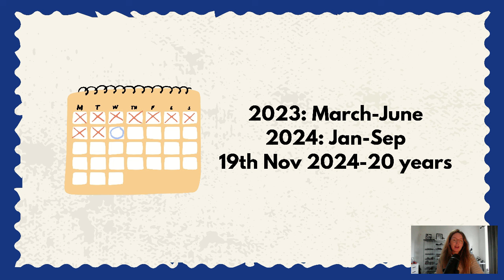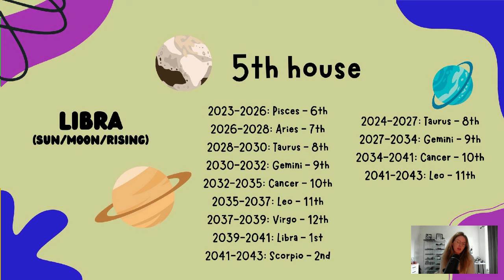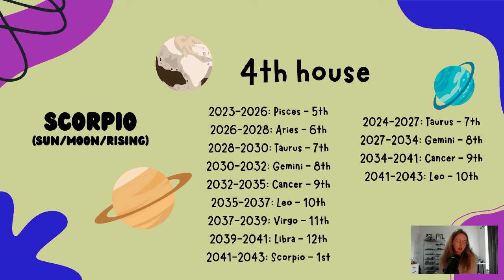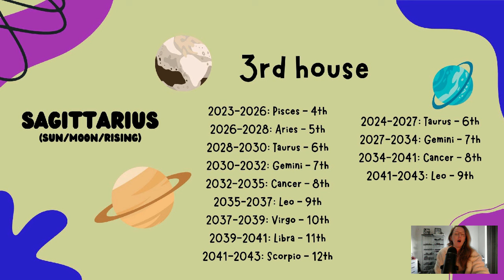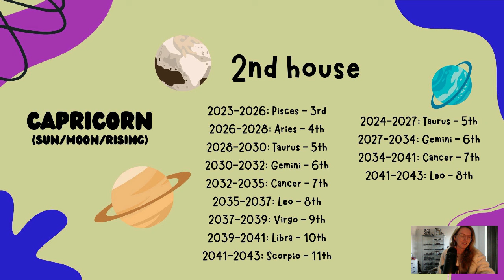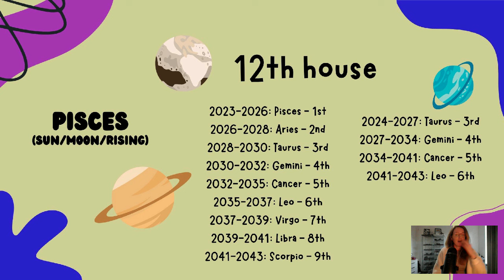Your Pluto in Aquarius STORY! Horoscopes All 12 Signs (Libra-Pisces) 2024-2043 | Hannah’s Elsewhere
Let’s go at the next 20 years! What will unfold for YOUR SIGN?

I hope you find this video to be helpful.

Hannah

My name is Hannah! I'm a Western Practical Astrologer from Northern Ireland. I want to use astrology as a practical tool, as a way to help you understand it, whilst also demonstrating how it can be applied it to your everyday life. That way we can learn together!